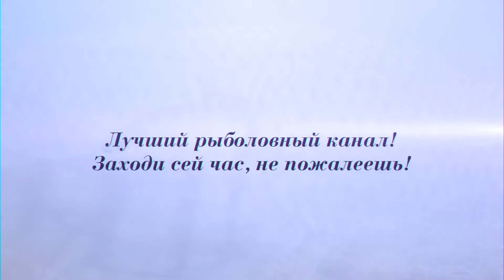Лучший рыболовный канал.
Лучший рыболовный канал! РЫБАЛКА В ОРЕНБУРЖЬЕ.

В этом видео поделюсь с вами идеей.
Ни кому не секрет как тяжело новичку продвигать свой канал на youtube. И я предлагаю свою помощь.
Хочу открыть рубрику, или  канал, где я буду рекламировать, пиарить достойные вашему вниманию каналы.
И первый ролик я посвятил замечательному, рыболовному каналу РЫБАЛКА В ОРЕНБУРЖЬЕ.
Заходите к ребятам на канал прямо сей час, НЕ ПОЖАЛЕЕТЕ.

Смотрите видео! Жду Ваших комментариев.